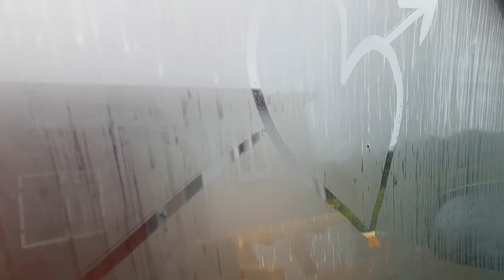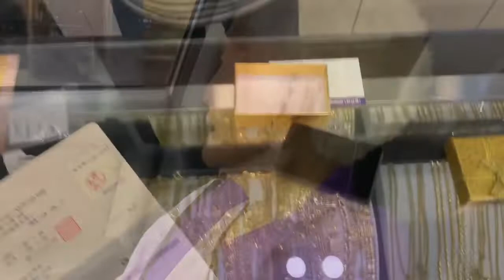금팔찌 하는 날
장신구에 대한 소유욕은 예술을 사랑하는 마음? ㅎㅎ
드디어 엄마 손목에 금팔찌를 채워드렸습니다

금 닷똔.. 금팔찌 에 대한 생색은 내가 냈지만 실은 어머니 책 팔고, 그림 팔고, 후원해 주신 용돈을 모았으니 결국 어머니의 돈입니다...

금목걸이 금팔찌 시계 반지.. 귀에 귀걸이도 해드리고 싶은 마음입니다

아들아 고맙다 너도 없는 것을.

어머니의 한마디에 가슴이 찡해옵니다